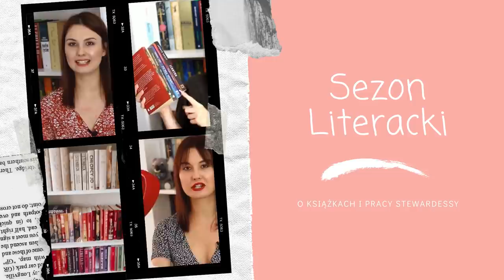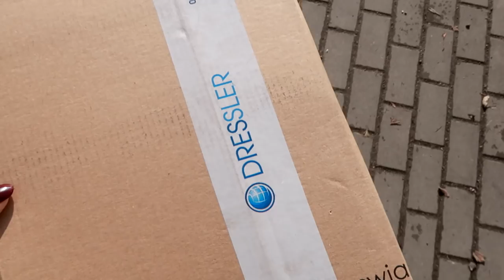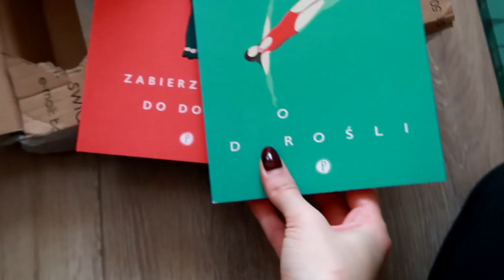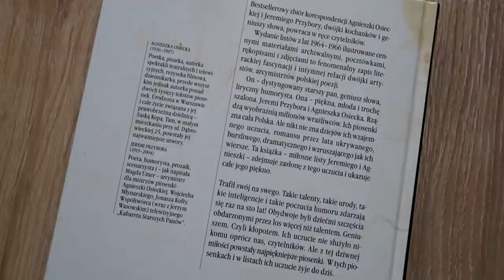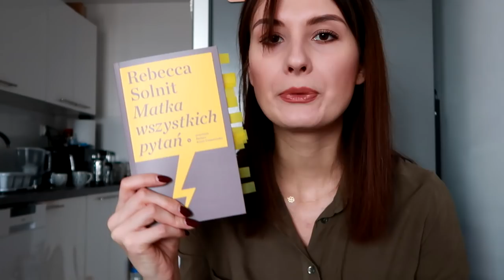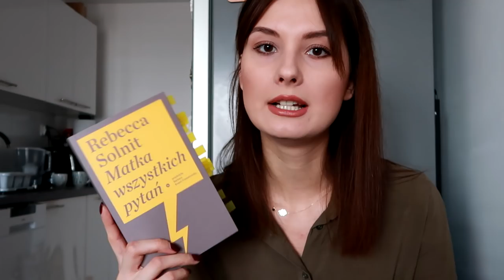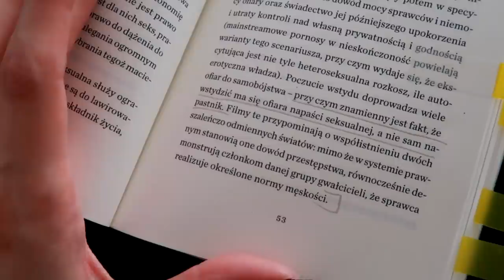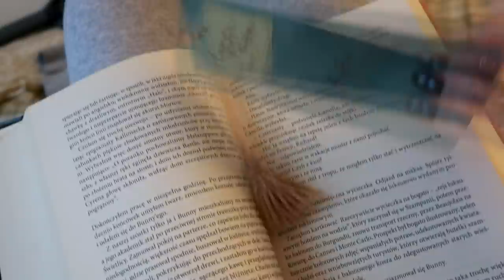Matka wszystkich pytań, unboxing i reorganizacja biblioteczki! 📚🔥 READING VLOG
Cześć! Zapraszam na pierwszego vloga czytelniczego na moim kanale! Mało w nim czytania, ale jest unboxing i nowy regał na książki ❤. Miłego oglądania!